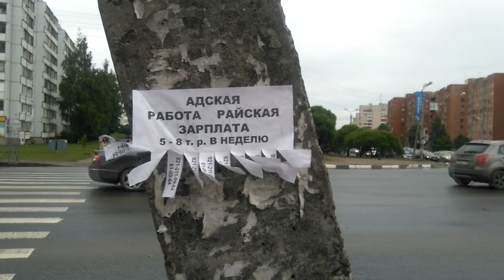ПОКУПКИ/ОБЛОМ/ УШЕДШАЯ ЭПОХА/НЕДЕЛЬНЫЙ ВЛОГ